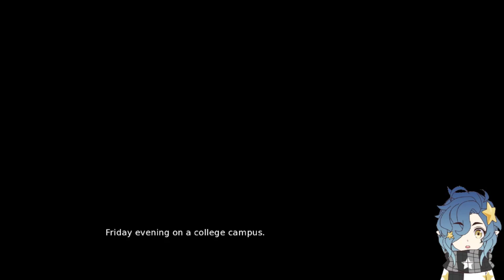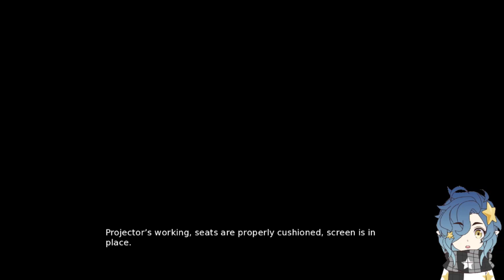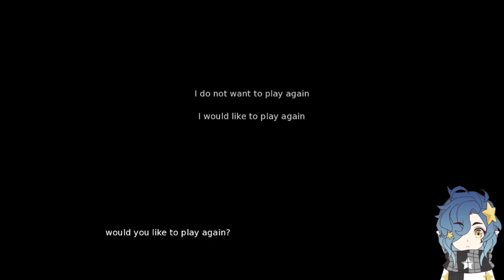She's a Bit Sluggish - complete game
this is Cavemanon's first visual novel, its pretty short and simple, but cute. I would post a link to the itch. io page but youtube doesn't seem to like links from that site.